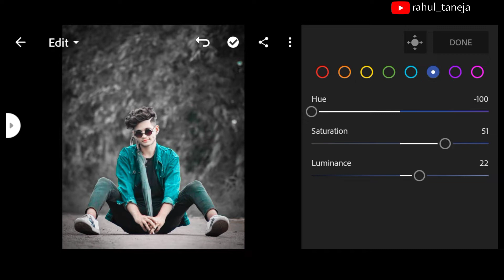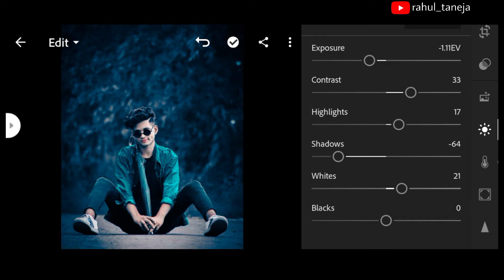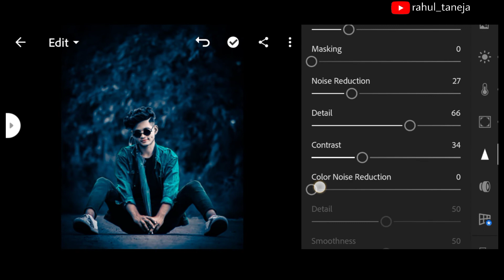Blue And Black Tone Lightroom Photo Editing Tutorial In Mobile ||🔥 Preset Download Free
Rahul_taneja